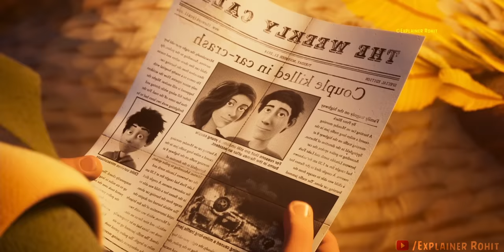A dragon, an orphan boy, goes in search of the Rim of Heaven in the Himalayas.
A dragon, an orphaned boy, and a mountain spirit work together as they trek through the Himalayas in search for the Rim of Heaven.

Credits:
Produced by :: Dwayne Johnson : Dany Garcia : Hiram Garcia/Matt Tolmach : Jake Kasdan : Matt Tolmach : William Teitler
Genres : Action & Adventure : Mystery & Suspense : Animated : Comedy
Script Written By : Prince Nagar
Quires :-

Explainer Rohit
sci-fi movies
Rohit Nagar
full movie dubbed in hindi
dragon rider movie explained in hindi
eragon movie explained in hindi
dragon movie explained in hindi
dragon rider
Explained in HIndi
Background Music 🎶 :)